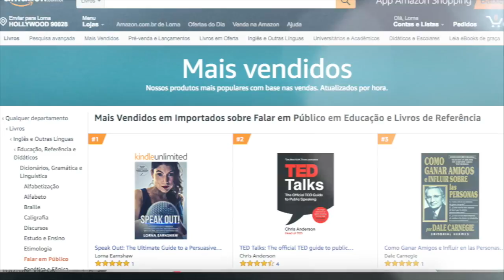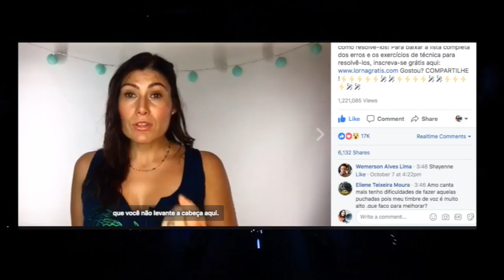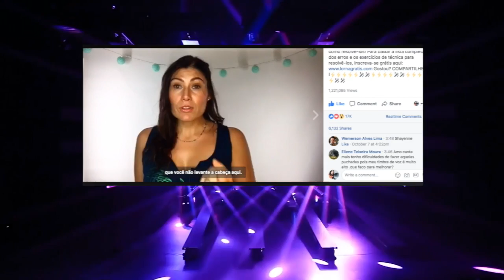LORNA EARNSHAW, BEST SELLER AUTHOR, VOICE COACH, SINGER/SONGWRITER (sizzle reel vocal technique)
Hi! I'm Lorna Earnshaw. Singer, songwriter and voice coach. I've already helped more than 60K to sing and speak better through the internet and more than 350 students in my private sessions since 2003.
My mission is to share voice lessons to the world and I'm currently based in Los Angeles.